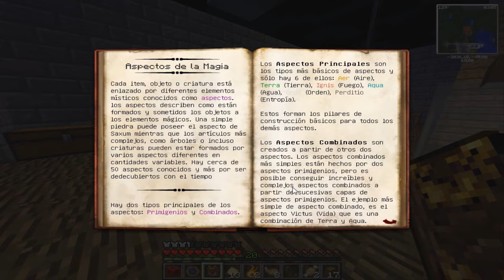a thamcraft day/ mundo destruido ep.11